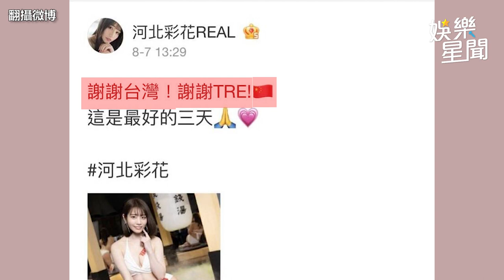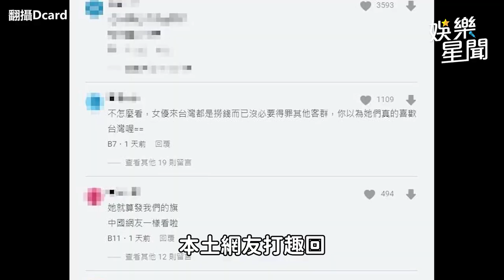女優不容易 財路不能斷 河北彩花謝謝台灣但貼中國國旗｜三立娛樂星聞